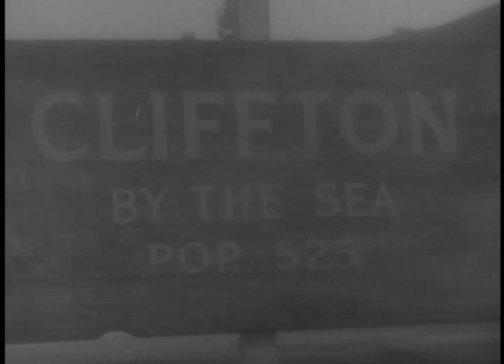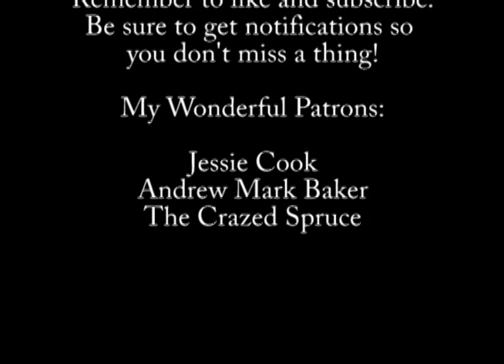Adventures of Irvingman: the Deserted Village - Superman Season 1 Episode 12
The town where Lois grew up appears to be deserted, and someone is going around in a biohazard suit spraying something. Clark and Lois must solve the mystery before someone really gets hurt.